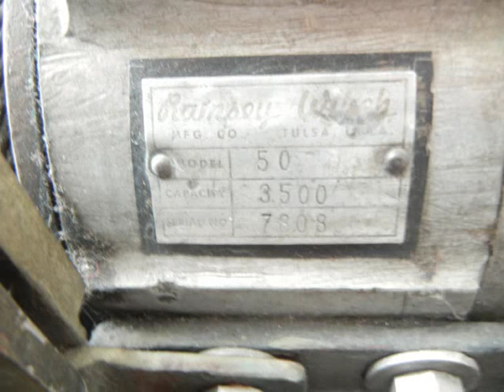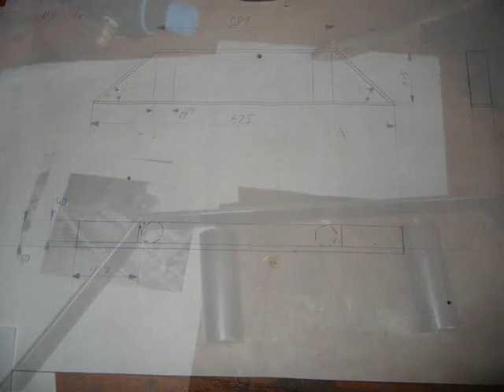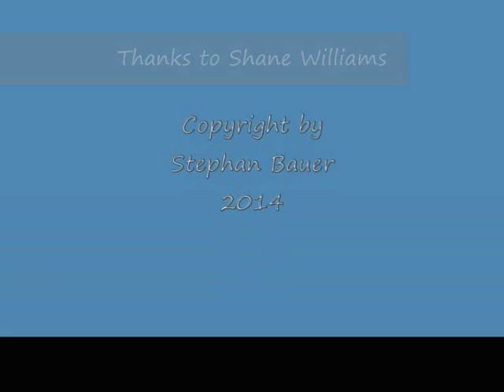Willys Jeep M38 Ramsey Winch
Original Ramsey50 mounted. Wonderful Jeep